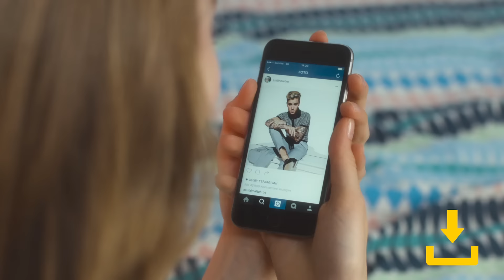Weisch no? Teenies früher vs. heute